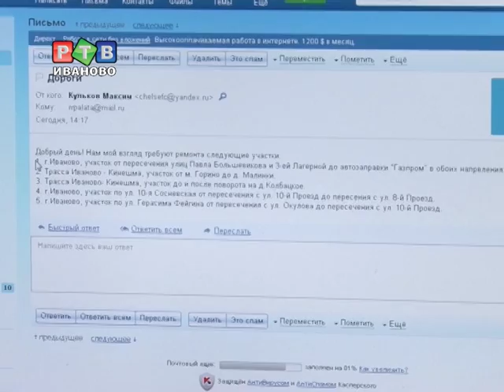Кому жаловаться на плохие дороги?